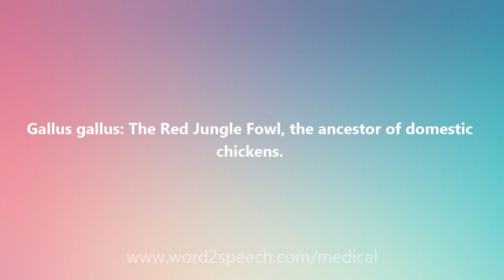Gallus gallus - Medical Definition and Pronunciation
Title: Gallus gallus

Gallus gallus: The Red Jungle Fowl, the ancestor of domestic chickens.